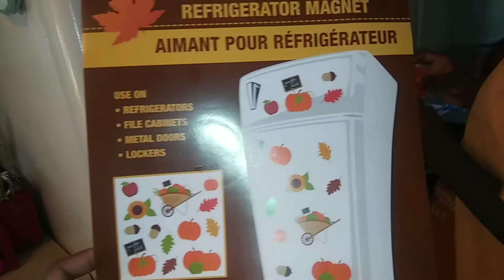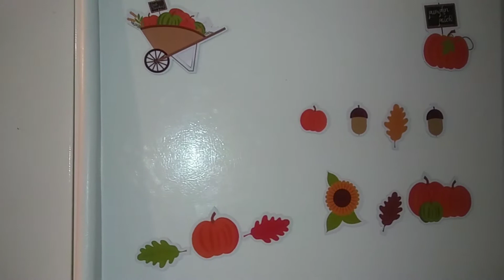Dollar Tree Autumn Decor for The Refrigerator/Kids Decorating.